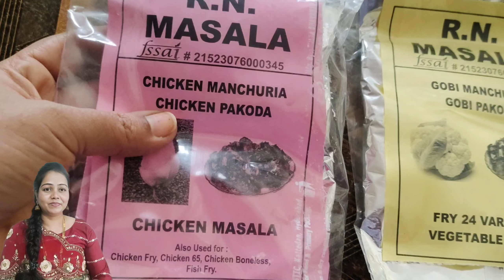నాంపల్లి ఎగ్జిబిషన్ లో తక్కువ ధరలో వేరు వేరుగా కొన్న బట్టలను ఇలా match చేసి style చేయోచ్చు/stylish